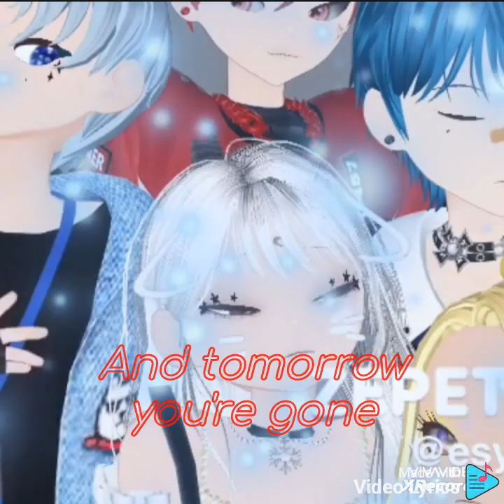JLS - Only tonight